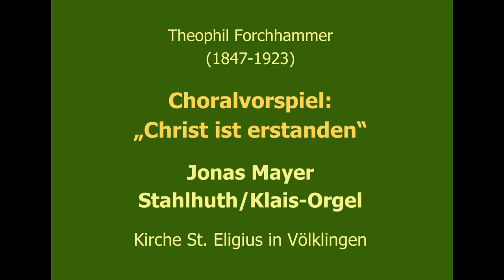Theophil Forchhammer (1847-1923): Choralvorspiel "Christ ist erstanden"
Jonas Mayer
Stahlhuth/Klais-Orgel
Kirche St. Eligius Völklingen